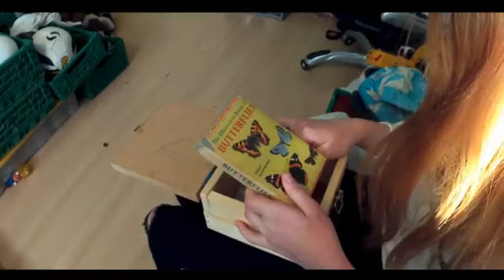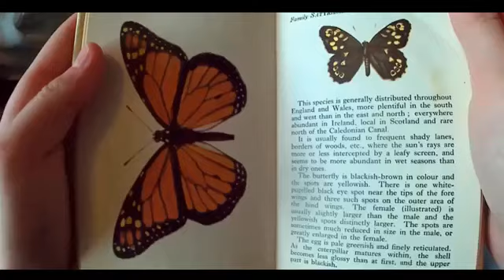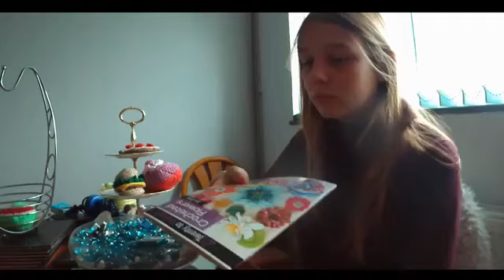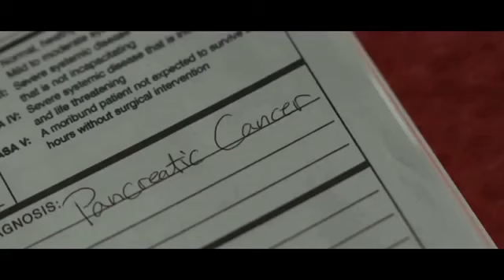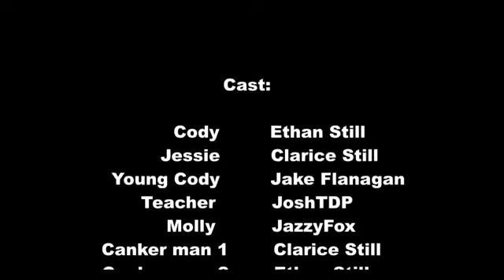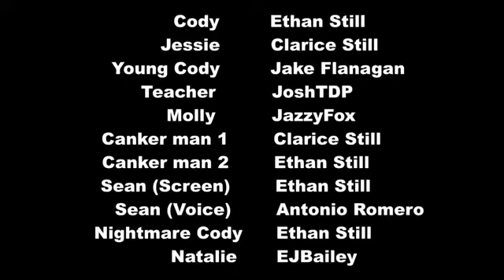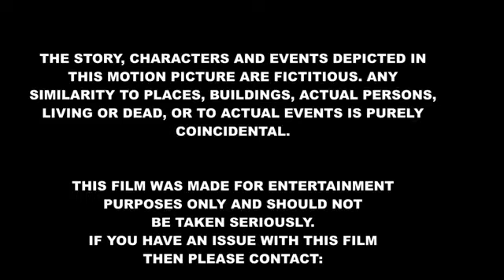TDP Before I Wake | The TDP Remake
Still mourning the death of her son, Jessie welcomes a roster child Cody into her life. She soon discovers he has a strange ability.